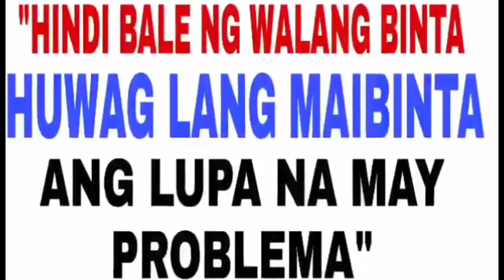#496 NIOGAN SA TABING DAGAT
😀 COCONUT PLANTATION/BEACH FRONT
👉 PRICE:1,200/SQ.METER
👉 LOT AREA: 1 HECTARE
👉 CATEGORY: LAND TITLE (TCT)
👉 LOCATION: CATANUAN, QUEZON PROVINCE

😀 LANDMARK
 255 KILOMETERS FROM METRO MANILA MANILA

😀 NEARBY
👉 PUBLIC MARKET
👉 MUNICIPAL HALL
👉 CHURCH
👉 SCHOOL
👉 RESORT
👉 PNP & MILITARY CHECK POINT

😀 PROPERTY IDEAL FOR
✅ BEACH RESORT
✅ GOOD INVESTMENT

😀 INQUIRIES
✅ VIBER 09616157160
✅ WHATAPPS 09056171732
✅ MESSENGER

👉 PHILIPPINE REAL ESTATE